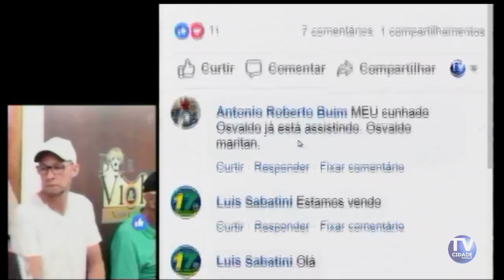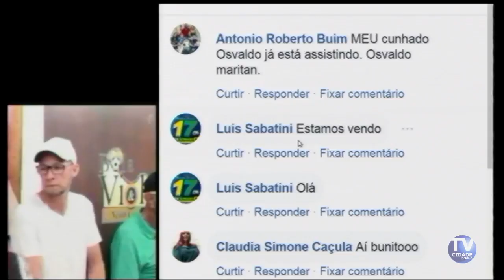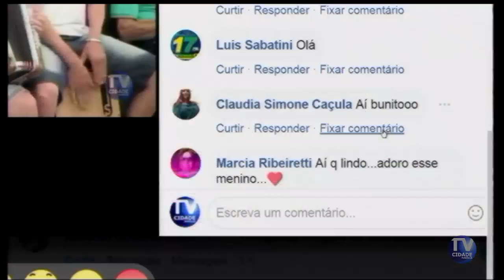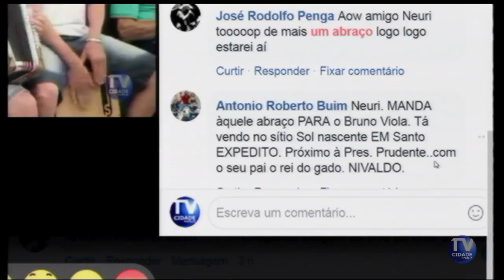BOLA E VIOLA 03-10-2018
Canal 9 da LIFE